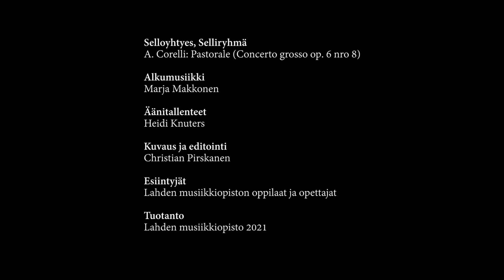Luukku 20 - selloyhtye Selliryhmä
Lahden musiikkiopiston soiva joulukalenteri 2021